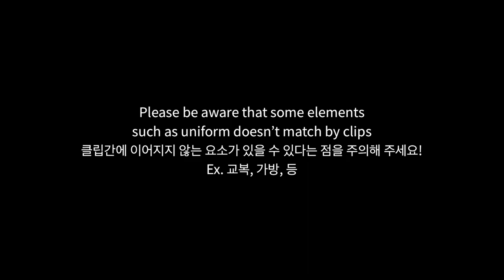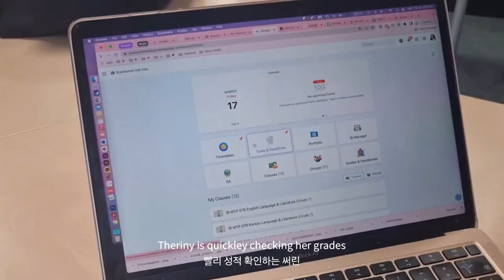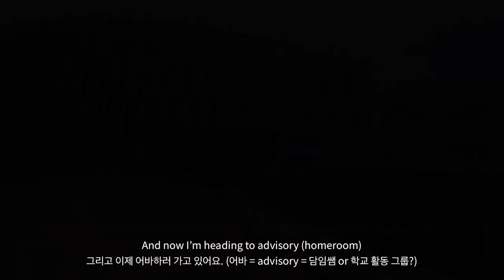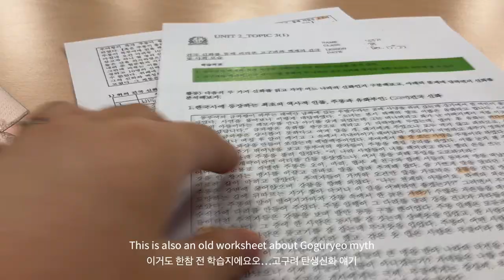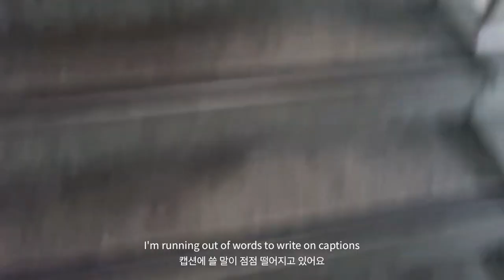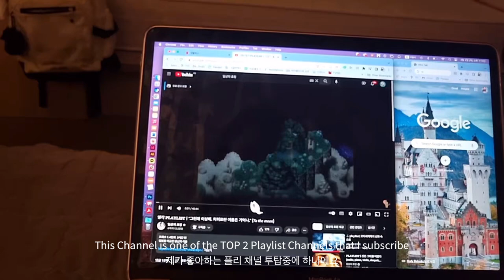𝙑𝙡𝙤𝙜 제주 국제학교 브이로그 📓 아침부터 밤까지 ☀️ Branksome Hall Asia | Schoolday | Mddile School | Dormitory ✨